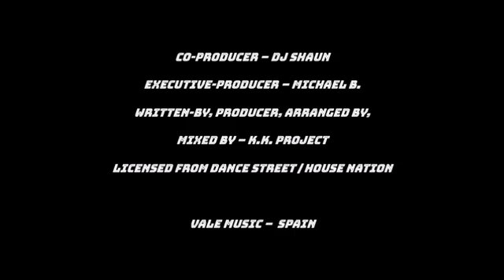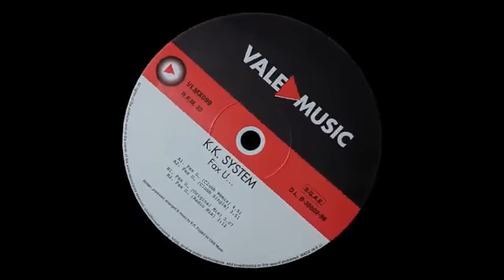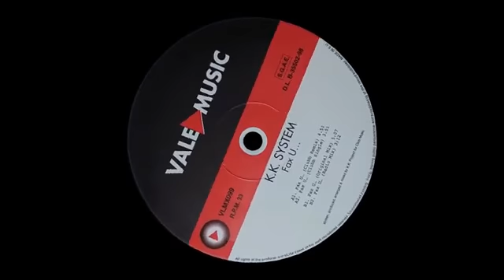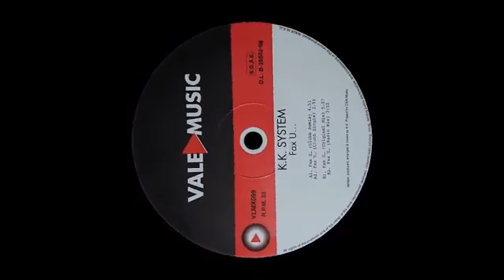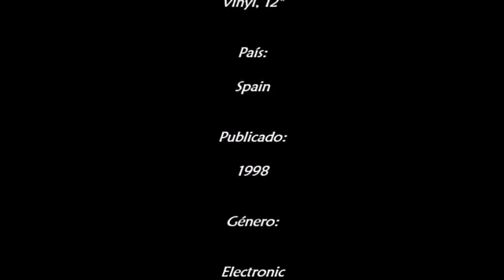K.K.SYSTEM-FAX U ...(CLUBB REMIX)(1998)